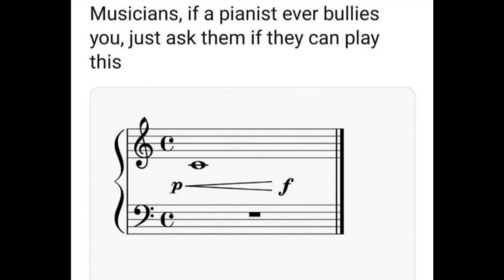When they said "you can't crescendo a sustained note on a piano"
This is Amosdoll’s short video on a workaround where you can crescendo a sustained note on a piano